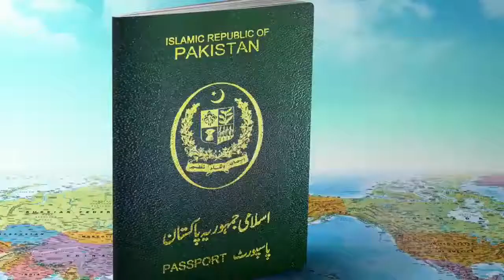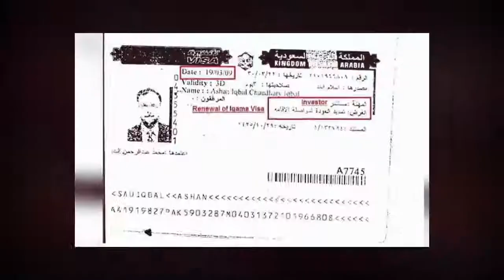موجودہ حکومت کے اوورسیز پاکستانیوں کے لیے احسن اقدامات دیکھ کر مخالفین کو قیادت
موجودہ حکومت کے اوورسیز پاکستانیوں کے لیے احسن اقدامات دیکھ کر مخالفین کو قیادت کی طرف سے اس پر سیاست کرنے کا ٹاسک دے دیا گیا